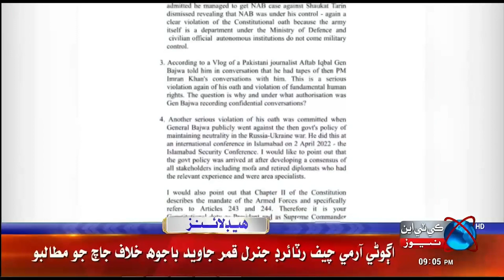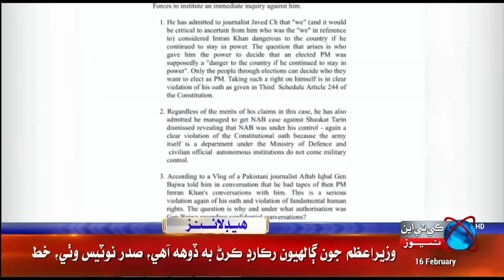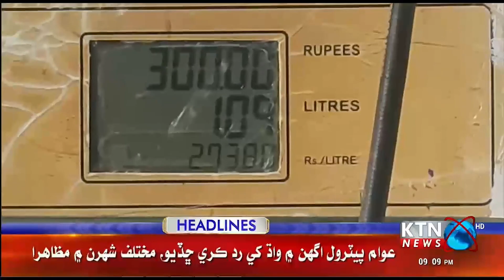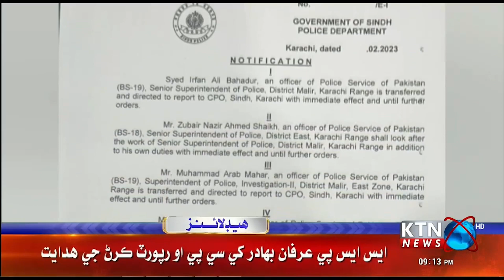KTNNEWS HEADLINES @ 9:00 PM | 16 February 2023 l KTN NEWS